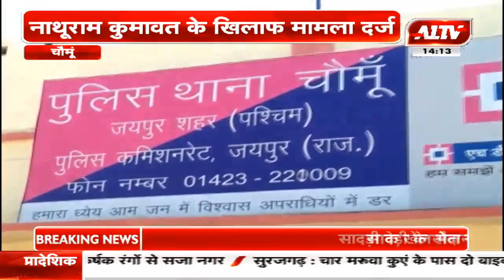चौमूं : नाबालिग बच्चियों को ब्लैकमेल कर दुष्कर्म का आरोप